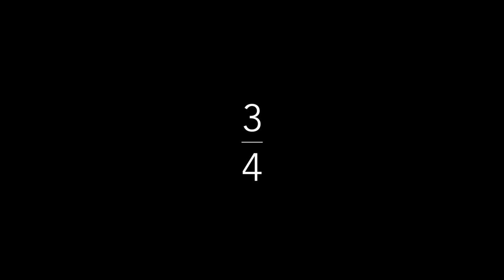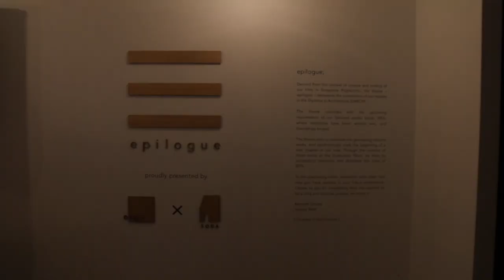3/4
Inside studio 0304.

Music
Jeremy Messersmith - Great Times